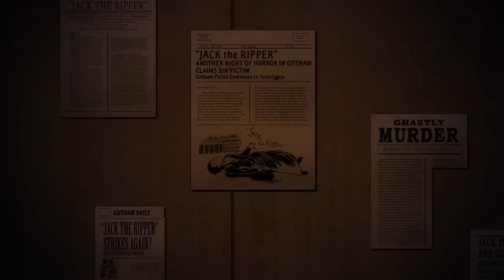Gotham City 1889: Batman Steampunk vs Jack, o Estripador | DC ANIMADO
Gotham City 1889: Um Conto do Batman (Gotham by Gaslight) adapta a HQ de 1989 de Brian Agustyn e Mike Mignola pré-Hellboy e é uma das primeiras da linha Elseworld, imaginando um mundo onde o Batman existe no século 19 e precisa enfrentar ninguém menos que Jack, o Estripador! E diferente do quadrinho, a solução aqui na animação é realmente surpreendente...

st=PLALsAJ4Iqj8M-gvqbGSHTIuOHWs22ZMGp